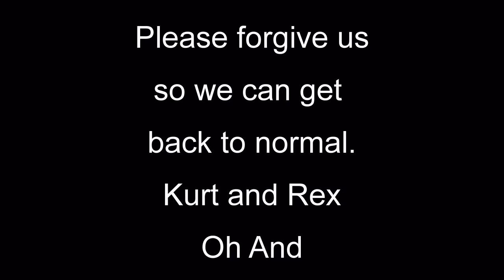Brain Fart Belated Birthday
A Kinda Out There Belated Birthday Card.  We didn't forget.